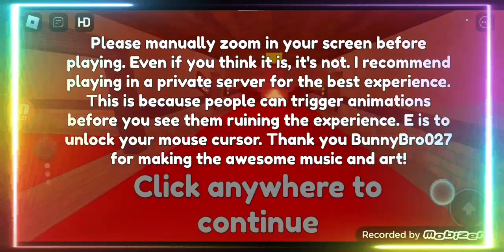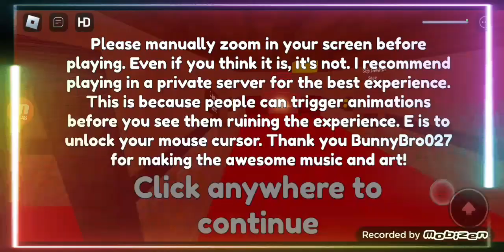играем в doors, doors dut bed и Alpine Slide to Telamon